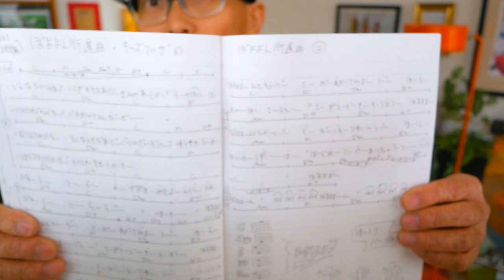【2023改訂版】ぼよよん行進曲・キッズソング《ウクレレ 超かんたん版 コード&レッスン付》ぼよよん行進曲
・初心者Ver 2:16

ウクレレでキッズソング・童謡大集合ー！

2023/1/7-8-9 島村楽器ららぽーと湘南平塚店でG-LaboウクレレPOP UP コラボ！